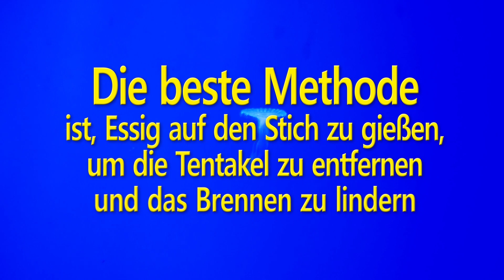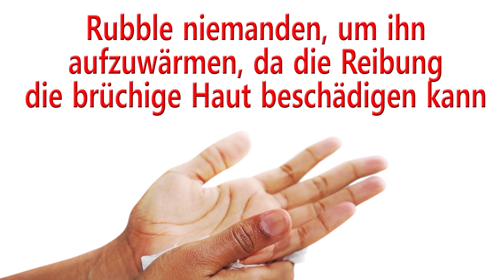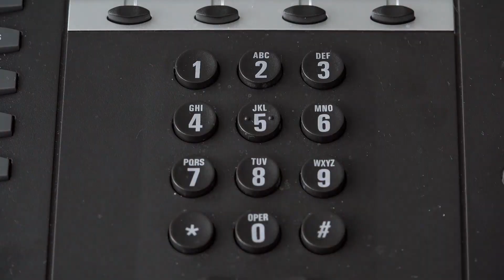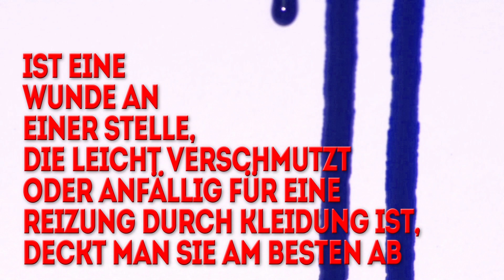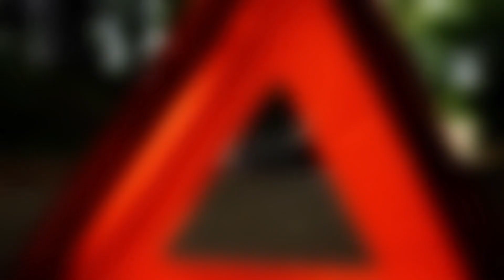10 schweren Erste-Hilfe-Fehler solltest du kennen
Bist du dir sicher, du weißt, wie man eine Wunde, eine Zahnverletzung, eine Schürfwunde oder eine Vergiftung korrekt behandelt? Viele Leute versorgen Verletzungen anhand ihres Instinktes oder falscher Informationen. Auch wenn sie wirklich helfen wollen, können sie einem Opfer so eher schaden.
So ist es beispielsweise ein weitverbreitetes Volksheilmittel, auf einen Quallenstich zu pinkeln. Doch in Wahrheit kann Urin auf der betroffenen Stelle brennen und dadurch den Schmerz verschlimmern. Es herrscht auch der Irrglaube, dass man eine zu reinigende Wunde als erstes mit Alkohol oder Wasserstoffperoxid desinfizieren muss. Diese scharfen Chemikalien sind allerdings nicht nur unglaublich schmerzhaft, sie können auch die Heilung verzögern und das Gewebe schädigen. Wenn du erfahren möchtest, was du bei der Ersten Hilfe noch unbedingt tun und unterlassen solltest, sieh dir unser neues Video an.
TIMESTAMPS:
Auf einen Quallenstich pinkeln 0:40
Heißes Wasser auf eine Frostbeule gießen 1:16
Einen ausgeschlagenen Zahn putzen 2:02
Elektrische Verbrennungen unterschätzen 2:39
Bei einer Vergiftung Erbrechen herbeiführen 3:16
Das Opfer eines Autounfalls bewegen 3:57
Schürfwunden an der Luft lassen 4:47
Einen abgetrennten Finger sofort auf Eis legen 5:36
Eine Wunde mit scharfen Chemikalien reinigen 6:13
Eine Wunde falsch verbinden 6:45

SUMMARY:
- Die Stellen, die meistens von Erfrierungen betroffen sind, sind die Finger, Zehen, Nase, Ohren, Wangen und Kinn. Der Aufwärmprozess darf allerdings nicht übereilt geschehen – er muss allmählich erfolgen.
- Ein ausgeschlagener Zahn gilt als zahnärztlicher Notfall. Wenn du also eine Chance haben möchtest, dass er wiedereingesetzt werden kann, geh direkt zur Zahnärztin. Doch wenn der Zahn noch am Unfallort nicht ordentlich behandelt wird, ist eine Wiederanbringung oft nicht möglich.
- Unterschätze nicht den Schaden, den Strom anrichten kann, und geh umgehend zum Arzt, damit er oder sie deinen Zustand beurteilen kann.
- Früher wurde Leuten gesagt, dass sie zum Erbrechen führenden Brechwurzelsirup im Hause haben sollten, falls es zu einer Vergiftung kommt. Heute wissen Experten und Expertinnen, dass Erbrechen das Gift nicht effektiv genug aus dem Bauch entfernt, und raten nicht mehr zu dieser Behandlung.
- Fahrer/in oder Mitfahrer/innen vom Unfallort wegzubewegen scheint instinktiv logisch, doch es ist ein riesiges Tabu. Und zwar, weil Bewegung die Verletzungen verschlimmern kann, da nicht alle äußerlich erkennbar sein müssen.
- Entgegen der allgemeinen Meinung muss eine oberflächliche Abschürfung nicht „auslüften“ oder „atmen“. Eine solche Wunde freiliegend zu lassen hält alle Möglichkeiten offen für das Eindringen von Keimen und Schmutz, was das Risiko einer Infektion erhöht.
- Einen Finger zu verlieren ist durchaus möglich, wenn man Lebensmittel schneidet, mit Messern arbeitet oder gefährliche Maschinen bedient. Ein häufiger Fehler ist es, den abgetrennten Finger sofort in eine Tüte mit Eis zu legen.
- Bei der Reinigung von Wunden ist Wasser dein bester Freund. Halte eine Verletzung mindestens 5 Minuten unter laufendes Wasser.
- Im Falle von oberflächlichen Wunden kann medizinisches Klebeband Leute vor der Notaufnahme und dem Nähen bewahren. Doch wenn du den Verband falsch anlegst, löst er sich früher oder später.